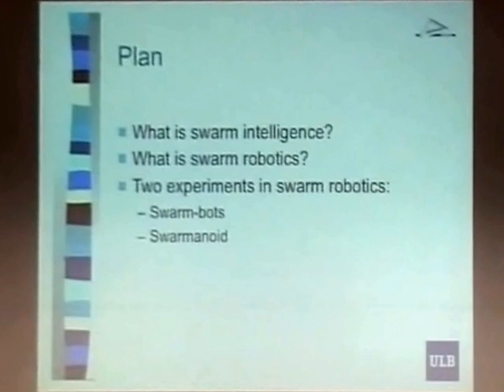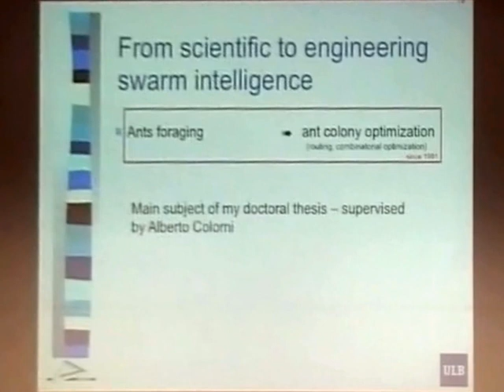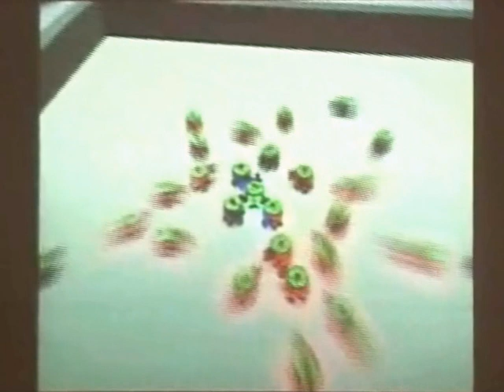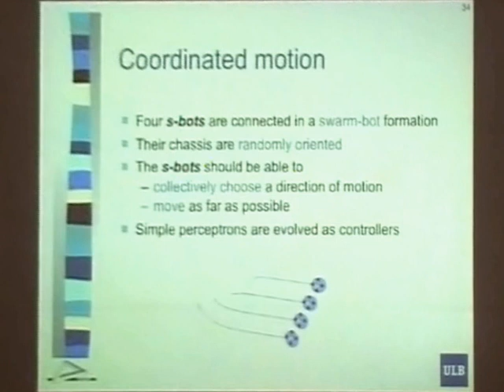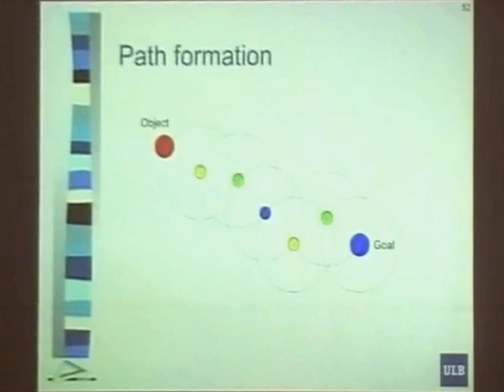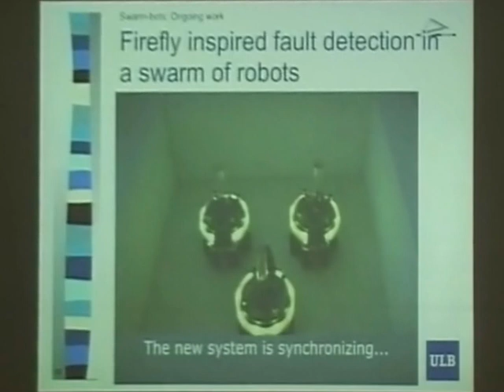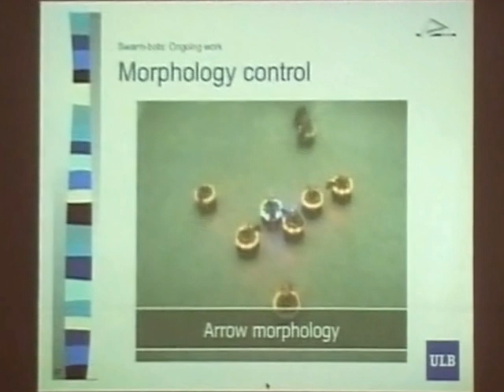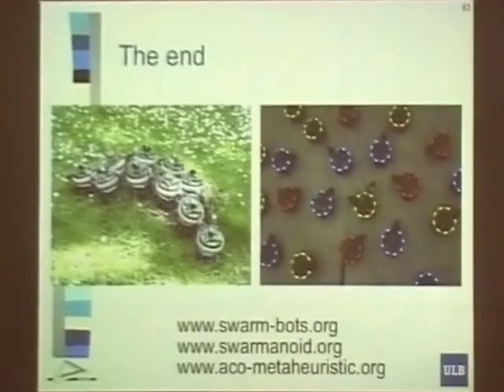M. Dorigo (Swarm robotics)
Seminario di Marco Dorigo dal titolo "Swarm robotics: l'intelligenza degli insetti sociali applicata al controllo di gruppi di robot", svolto nell'ambito degli ICT Institute Seminars 2011.
La swarm intelligence è la disciplina che studia sistemi naturali ed artificiali composti da un gran numero di agenti che coordinano le loro attività in modo distribuito ed utilizzando esclusivamente informazione locale. La swarm robotics si occupa del design, della costruzione, e del controllo di sistemi robotici che seguono i principi della swarm intelligence.